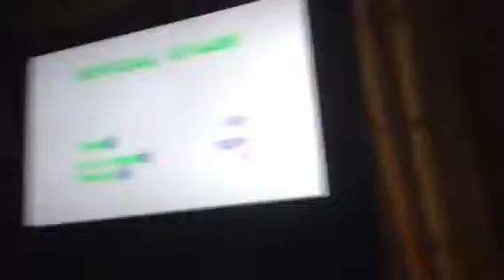Sonic and Tails Season 1 Episode 1: Episode 1:The first day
Show Description:Join Sonic and Tails as we make up a new show! Also the good times! Sit back and watch. Chao wants to watch too!
Episode Description:Welcome to Sonic and Tails! Our good times show Sonic 2, Sonic 3, and Sonic 3 & Knuckles!